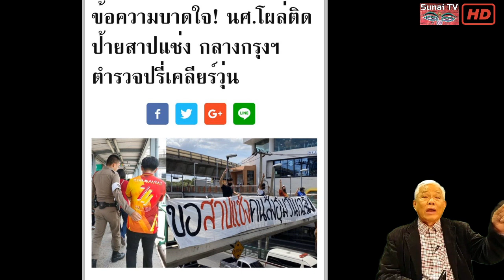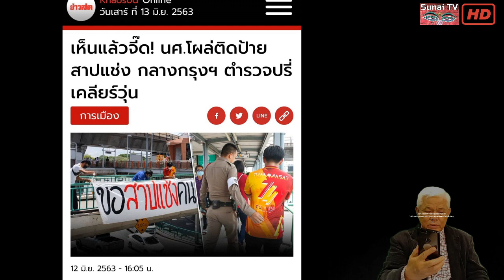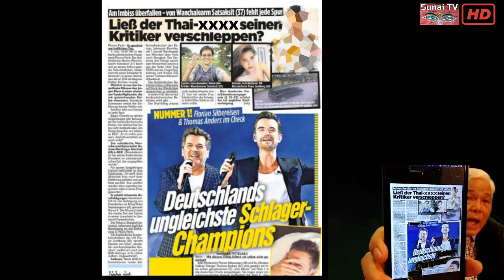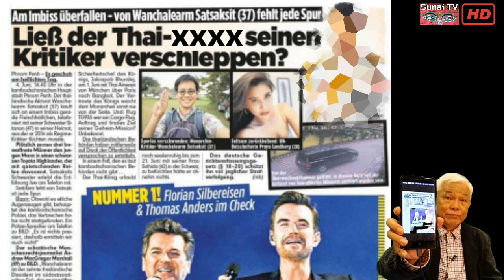นสพ.เยอรมัน ฟันตรงคนจัดการ "วันเฉลิม" / คุยกันวันเสาร์ค่ำ ตอนที่5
ตัดเนื้อหาบางส่วนจาก คุยกันวันเสาร์ค่ำ 13 มิถุนายน 2563
เชื้อ 112โหด รัฐบาลติดโรคเพราะภูมิคุ้มกันอ่อน